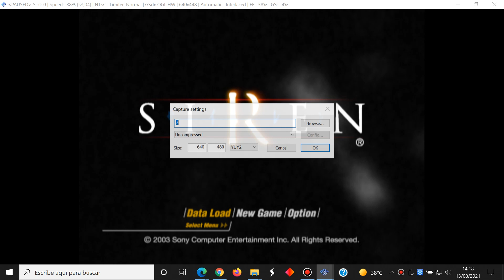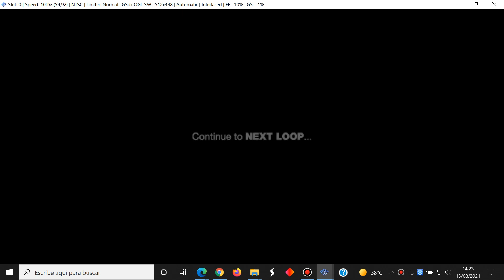Siren - Japanese Part 60 Kyoya Suda - Sony PlayStation 2 - PCSX2 - Gameplay Windows 10